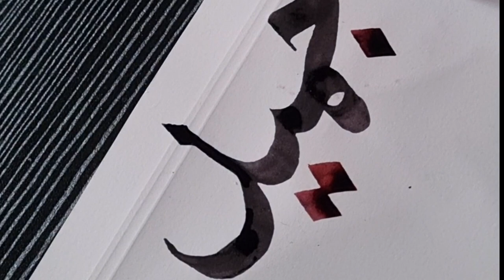Name request : Jameel جميل